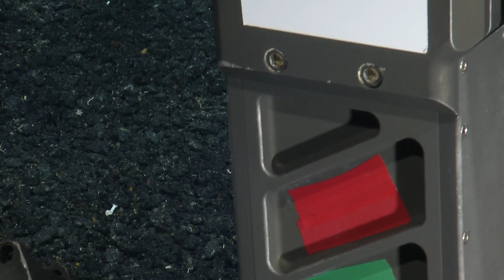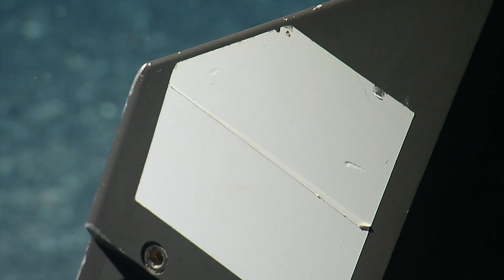NA138_Dive_H1916 (1 of 4)__2022-04-13 22:26:43